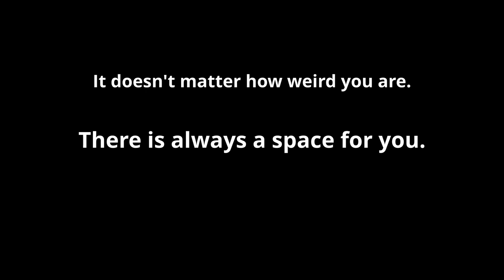9 years in: my first youtube pay cheque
I am an Official UK Fenix Ambassador! They are a headtorch company I have used for many years and their products have never failed me under and overground. My videos are primarily lit with Fenix Torches: